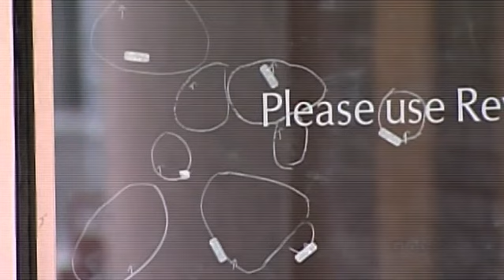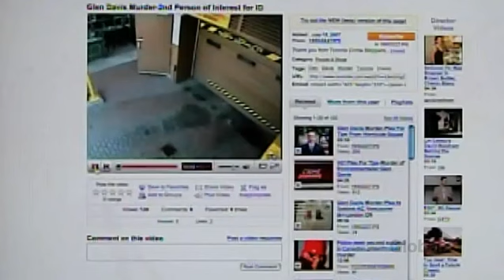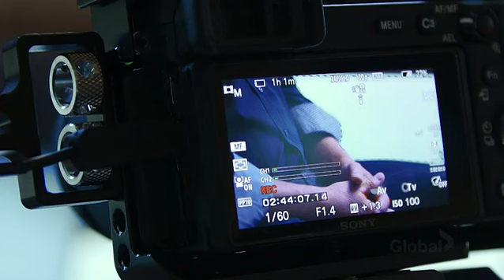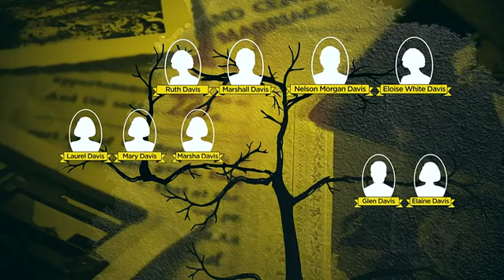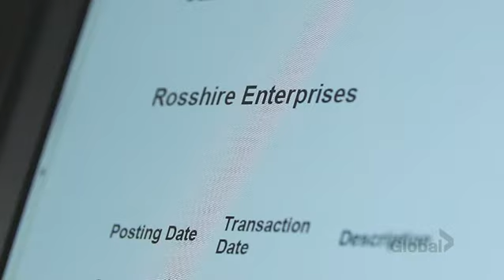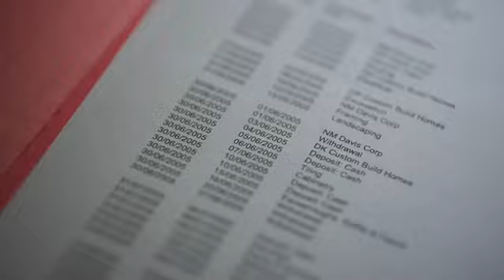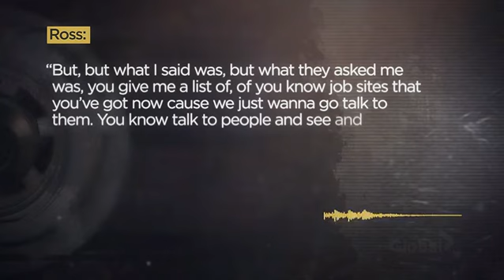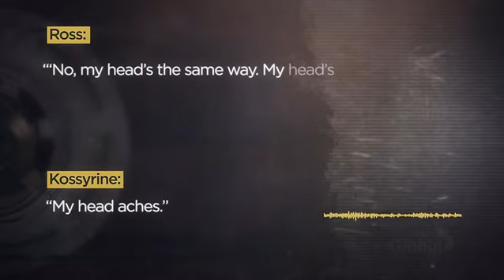Crime Beat S04E07, Crime Beat full episodes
UK's Crime,
Murder the Badlands,
Scam Interceptors,
When Missing Turns to Murder,
Reported Missing,

when missing turns,
murder in the badlands,
crime investigation uk,
missing uk,

british detective series full episodes,
reported missing bbc,
reported missing bbc full episodes,

scam interceptors,
scam interceptors bbc,
fraud uk,
crime uk 2022,
crimes that shook britain 2022,